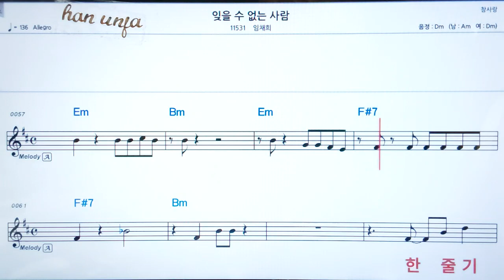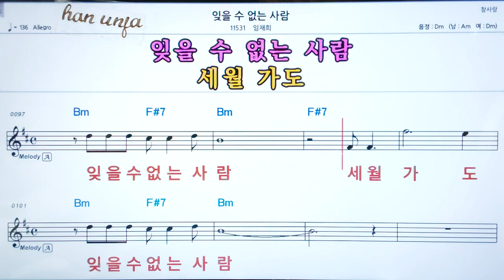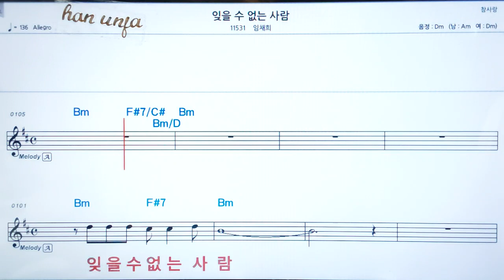💖 잊을 수 없는 사람/임채희 👍코드,악보, 코드 ,Karaoke*카라오케 반주